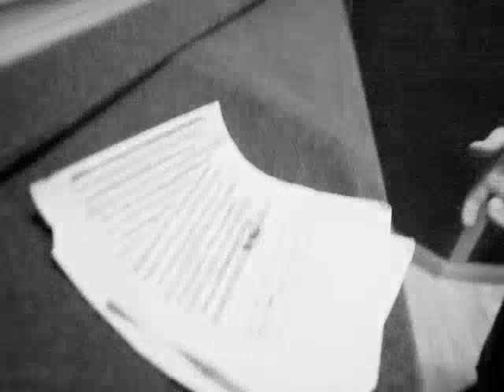Armada Studio Sessions 1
Behind the scenes at the lab

Featuring James Heated & Johnny Teflon